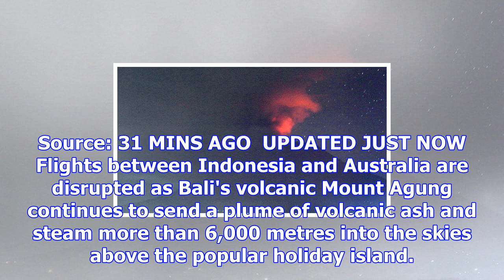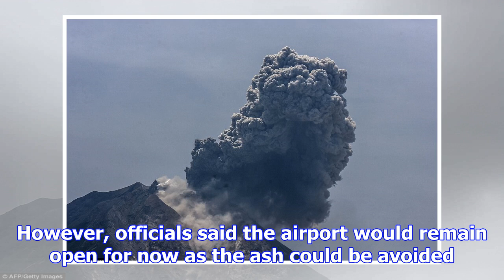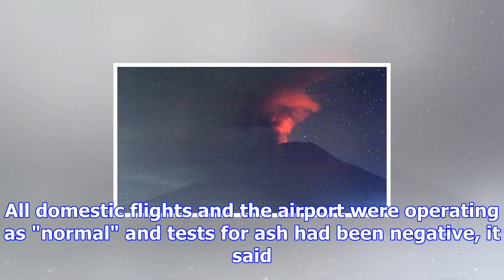Bali's erupting volcano disrupts flights between indonesia and australia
Source: 31 MINS AGO  UPDATED JUST NOW Flights between Indonesia and Australia are disrupted as Bali'...